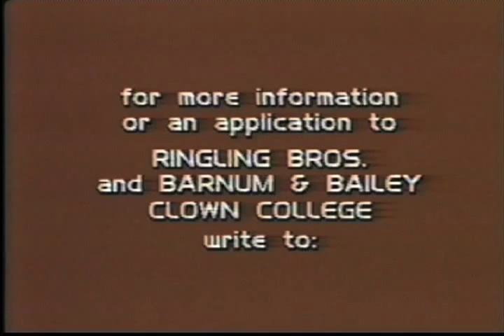Ringling - How to be a Clown 6/6 (Make-up & Ending)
A video I was in when I was 8. Instructors from the Ringling Bros. Circus Clown College demonstrate special make-up techniques used by some of the world's most famous clowns. Also includes juggling instruction. This came out in 1987 and is no longer available for sale except on some reseller sites.

Starring: Ron Severini, Ruth Chaddock, Richard Fick, Scott Linker, Tammy Parish, Steve Russell, Steve Smith, Jeffrey Steele, Charles Strachan, Jim Vogelgesang, Frosty Little, Lou Jacobs and Joey Severini.

By: Paul Taublieb, Jerry Bilik, Peter Brown, Don Spielvogel, Patty Matlen, Valerie Marlowe, Bob Carr, Thomas Moore, Bill Hughes, Robb Allen, Jinx Harding, Paul Roman, Andy Dale, Tom Bishop, Cheryl Rose, Ron Severini and Kenneth Feld
MENTAL PRODUCTiONS is an independent film and television production company specializing in comedies. We are dedicated to creating and producing original stories about memorable characters that mix comedy, creativity and quality, all while fully operating on a micro-budget.